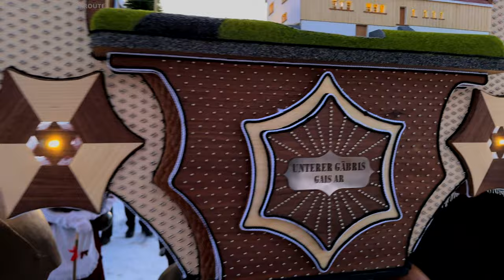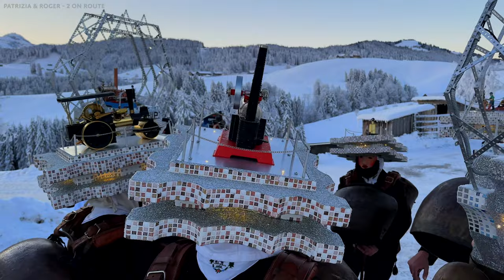[Teil 1] Silvesterchlausen - alter Silvester Appenzellerland Schweiz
Am 13. Januar findet im Appenzellerland traditionsgemäss der alte Silvester statt. Am frühen Morgen beginnen die Schuppel mit ihrem Strech. Dabei gehen die Silvesterchläuse den ganzen Tag von Hof zu Hof und wünschen den Bewohnern mit Zauern und dem Schwenken ihrer Schellen "äs guets Neus". Auf einem Bauernhof treffen wir zwei schöne Schuppel und lauschen  ihrem Zäuerli bevor wir, im Teil 2, auch schön-wüste Chläuse treffen ...

Silvesterschlausen - alter Slivester - 13. Januar 2024 - Appenzellerland - Schweiz

© Urheberrecht / Copyright:
Video & Schnitt: Roger & Patrizia - 2 on Route